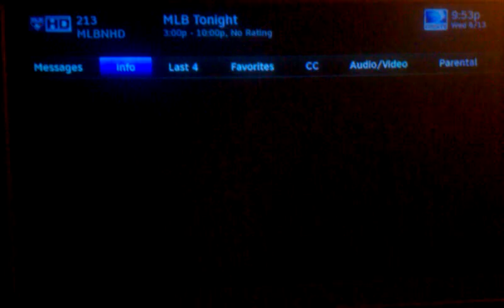Matt Cain Perfect Game 6-13-2012 Go Giants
Matt Cain throw for the 1st PERFECT GAME in Giants history. Shit was sick. 14 strikeouts (Koufax had 14 strikeouts in his perfect game also). 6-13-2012. Go Giants.